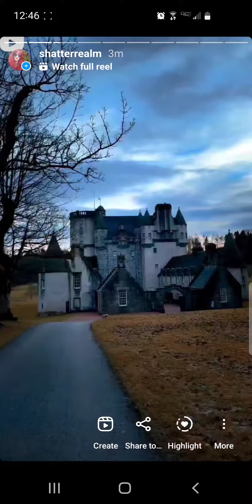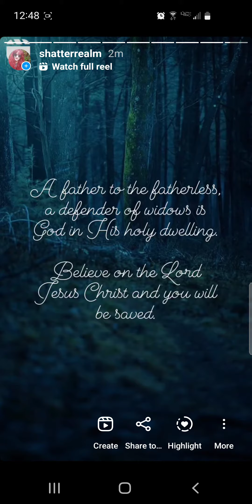Sincerely Aesthetic Compilation #17